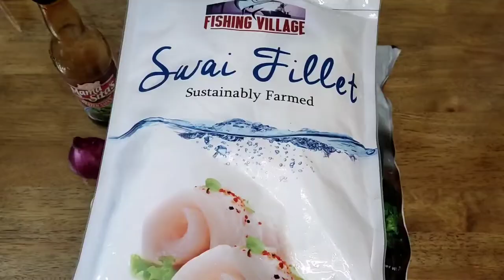Fish Fillet with Broccoli and Oyster Sauce | Easy to Cook Meal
Fish Fillet with Broccoli and Oyster Sauce

Ingredients:

Broccoli - 400 grams
Swai Fish - 300-350grams